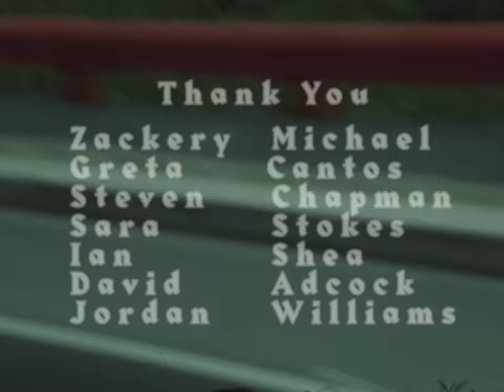Arctic Monkeys - Live In Mexico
On March 24 2019, Arctic Monkeys performed one of the final shows of their World Tour at the Foro Sol Stadium in Mexico City. Filmmaker Ben Chappell was there to document this special occasion.

‘Tranquility Base Hotel & Casino’ is available now.

Director: Ben Chappell
Live Sound Mix: Matthew Kettle
Sound Mixer: Zach Goheen
Colorist: Logan Reid
Thanks: Zackery Michael